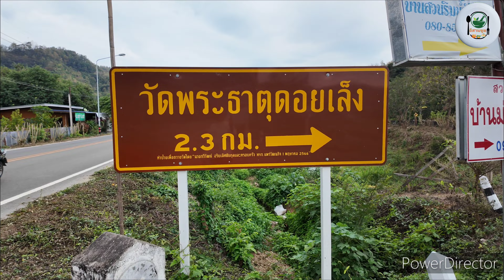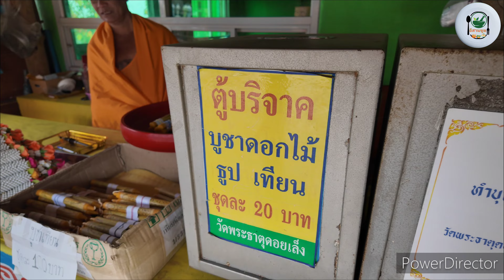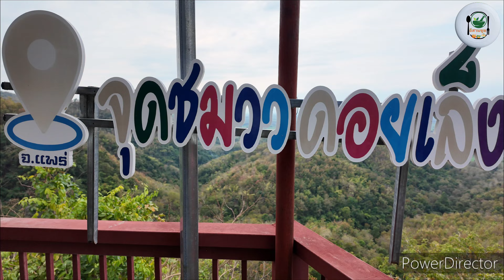สายบุญมื้อนี้ วิวสวยม้าก วัดพระธาตุดอยเล็ง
บ่าวติพามาเบิ่งวัดดังของเมืองแพร่อีกวัดหนึ่ง อยู่บนเขาสูง เห็นวิวเมืองแพร่ 360องศากันเลยทีเดียว
คลิปวิดีโอนี้ถ่ายทำก่อนที่บ่าวติจะสูญเสียคุณแม่อันเป็นที่รักไป ขอให้วิดีโอนี้จงช่วยนำพาให้คุณแม่ไปสู่สรวงสวรรค์ เป็นร่มโพธิ์ร่มไทรให้กับลูกหลานตลอดไปด้วยนะครับ